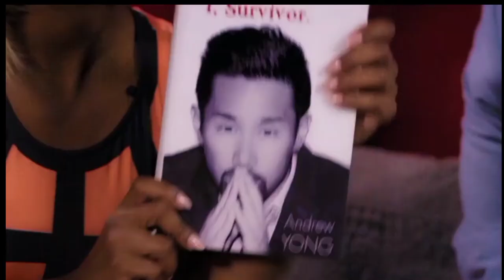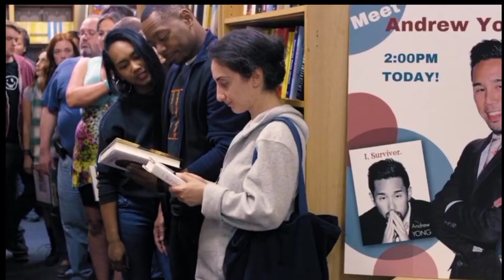Hatchet 4 movie explaine in hindi|movie explained in hindi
Hatchet 4 (2017) Film Explained in Hindi/Urdu
Hatchet 4 Victor Crowley Summarized हिन्दी

Quries :-

a summer romance movie
a little romance movie
a romance wedding movie
a perfect romance movie
18 Commentshi
Hollywood action movie
Hollywood film
Hollywood film explained
Hollywood film explained in hindi
Hollywood movie review
Hollywood movie review in hindi
Hollywood film review
Bollywood action movie
Bollywood film
Bollywood film explained
Bollywood film explained in hindi
Bollywood movie review
Bollywood movie review in hindi
Bollywood film review

LOGAN 2 RETURNS (2023) | Official Tea.
Warner Brothers Nahi Maney Ge || Black..
Warcraft 2016 Full Movie Explained In H..
The Legend Of Hanuman || Hanuman V..
TERMINATOR 7: End Of War (2022) Off..
New Action Hollywood Hindi Dubbed M..
The Legend Of Hanuman Best Scene ||..
RAiAHHRFREERAOA, .
Artmies Fowl Movie Explained In Hindi...
AQUAMAN 2 AND THE LOST KINGDOM..
A Monster Calls (2016) Full Slasher Fil...
westward season 4 part 9 explained in...
Vikingdom (2013) Explained In Hindi | A...

your search list

Ms. Marvel 2022 Ep 3 Marvel Show Explained
in Hindi | movie explained in hindi
LOCKUP ZOMBIES - Hollywood Movie Hindi
Dubbed| Hollywood Horror Movies In Hindi
Dubbed Full HD
Dune Part 1 Movie Explained In Hindi/Urdu |
Sci-fi Fantasy Future
Monster Run (2020) Full Slasher Film
Explained in Hindi Giant Monsters
Summarized
Skinwalkers (2006) Full Slasher Film
Explained in Hindi | Skin Walker Killer Summ..
78K views 2 days

Teketeke 2 (2009) Full Slasher Film Explained
in Hindi | Slasher Summarized Hindi

A Phone Repair Boy Became Youngest CEO
In 6 Years | Motivational Movie Explained In
Hindi

Zombie on Sale 2019 Explained in Hindi
The Odd Family Zombie On Sale Movie
Summarized in Hindi

Elizabeth Harvest (2018) Film Explained
in Hindi/Urdu | Elizabeth Harvest Story
Summarized हिन्दी
The Mummy: Tomb of the Dragon Emperor
(2008) Film Explained in Hindi/Urdu Story
Summarized हिन्दी

(2016) Film Explained in Hindi/Urdu
Summarized हिन्दी

Logan (2017) Film Explained in Hindi/Urdu |
Logan Super Hero Summarized हिन्दी

WARHUNT (2022) Explained In Hindi | Rooh
Kaanp Jaegi Ye Movie Dekhkar | wITCHHUNT
(2022) Movie

wOMB GHOSTS (2010) Explained In Hindil
Ngok Toi - Chinese HORROR | Don't WAKE
Revengeful Spirits

hatched movie
hatchet 4 movie explained in hindi
hatchet movie explained in hindi
slasher movies
Hatchet movie review in hindi